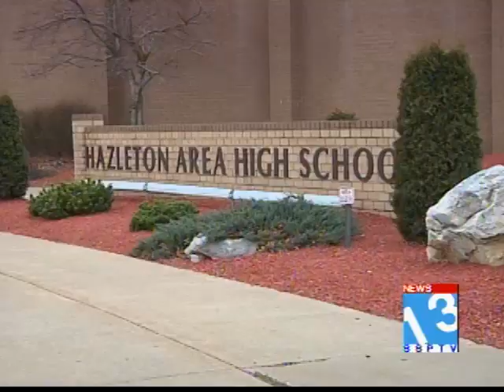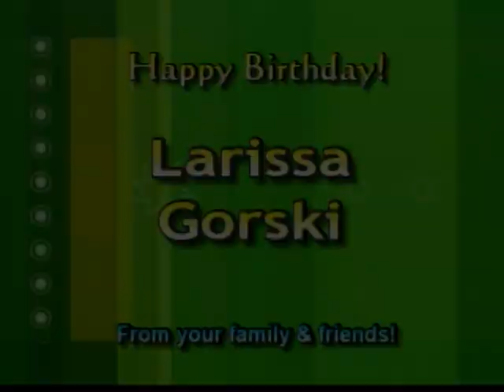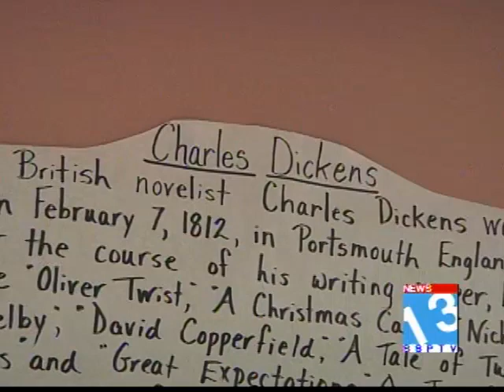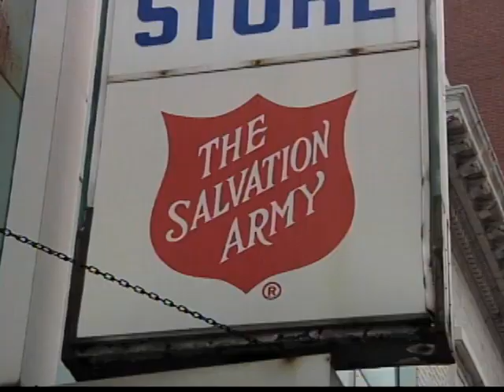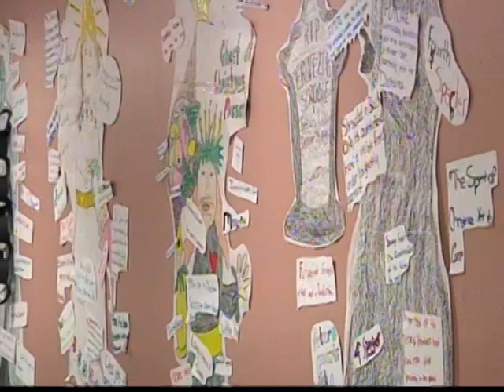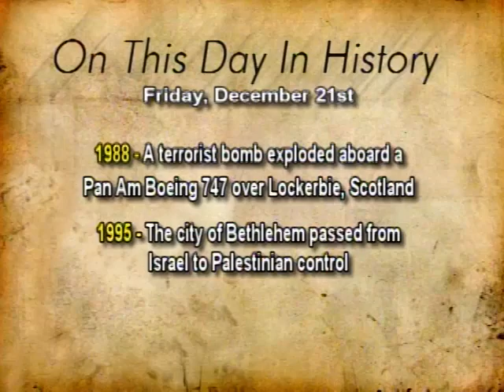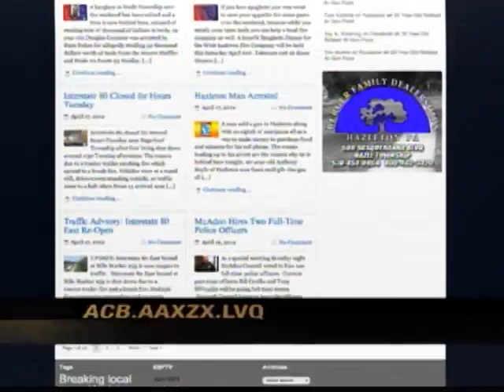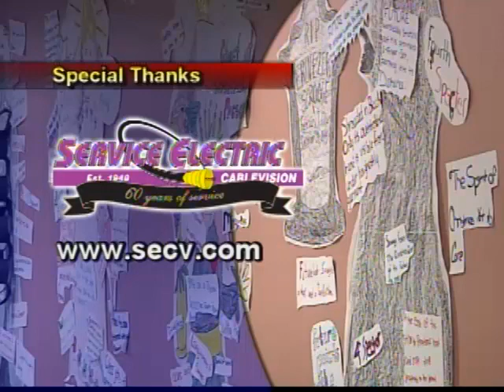SSPTV News 13 Newscast December 21, 2012